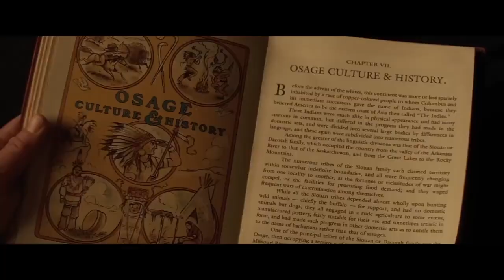Кладбище домашних животных Кровные узы Трейлер